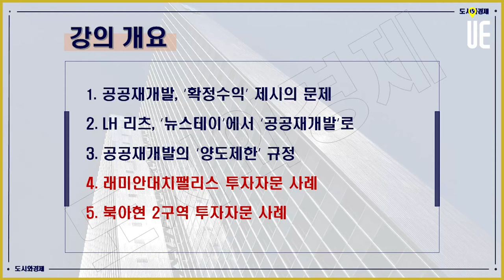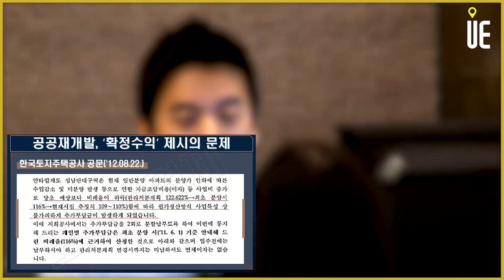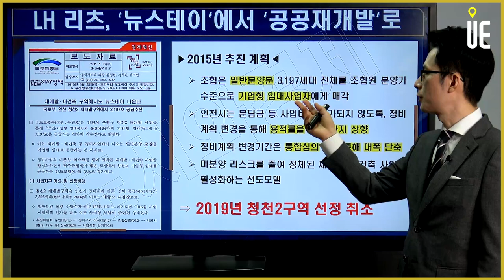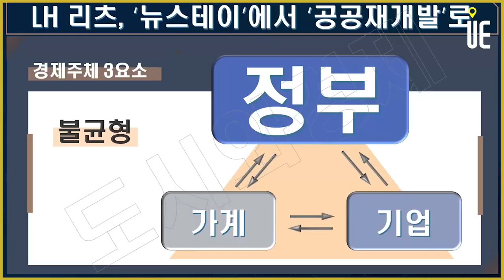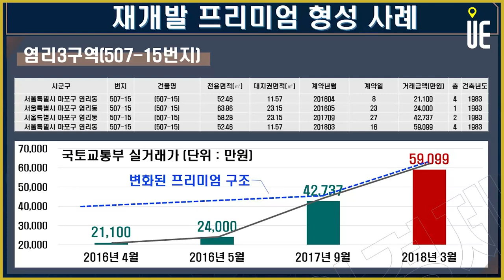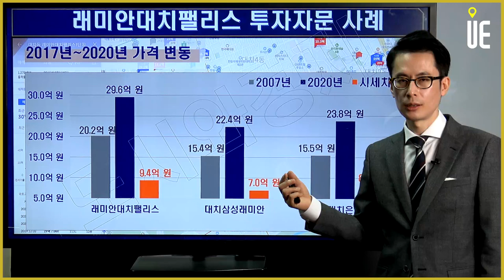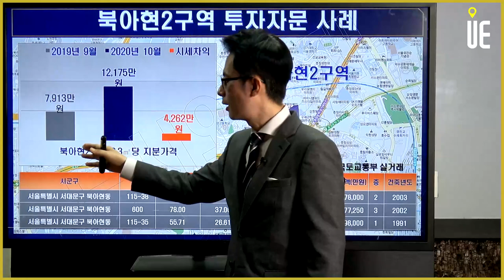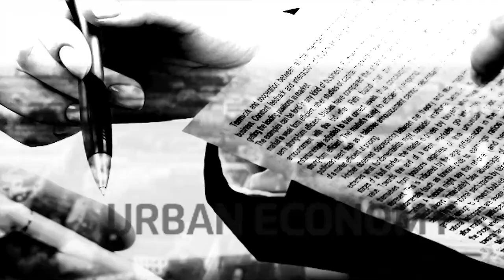Full 영상 다시보기 공공재개발 약인가 독인가 [도시와경제 부동산온라인강연/주용남 소장]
Full 영상
공공재개발 약인가 독인가